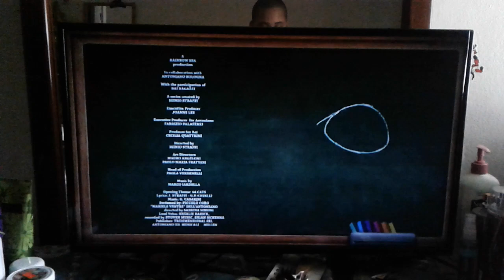August 10, 2019